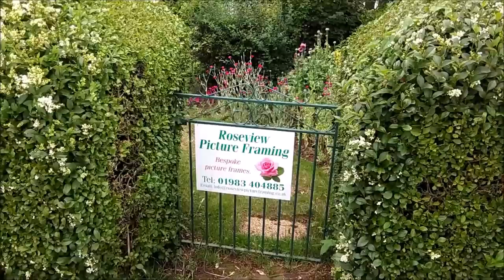ОБЗОР АНГЛИЙСКОЙ НЕДВИЖИМОСТИ. СКОЛЬКО СТОИТ ДОМ НА НАБЕРЕЖНОЙ.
Друзья,  я  делаю эксклюзивный контент специально для любителей  и ценителей  необычных  уголков,  уютных домов и усадеб на  английском побережье.  Стараюсь всегда быть на позитиве и  очень прошу всех моих зрителей  ценить и уважать  всех людей.  Пожалуйста не обижайте мимоходом ни одного  человека. Пожалуйста будьте добрее, вежливее и позитивнее друг к другу.  Улыбнитесь встречному прохожему,  помогите нуждающемуся, протяните руку  слабому. Накормите и обогрейте брошенное животное. И тогда мир, окружающий нас, станет чуть-чуть лучше.

— мат,
— спам,
— реклама посторонних ресурсов.
Нарушители блокируются.